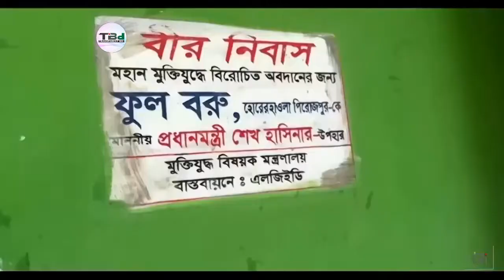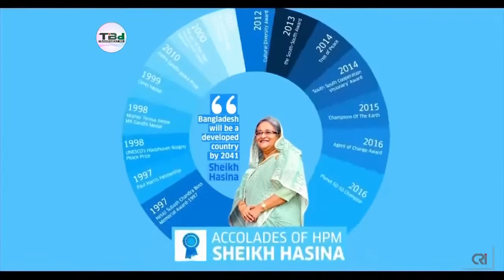'মুজিব চিরন্তন’ এর থিম || স্বাধীনতার ৫০ বছর ও অগ্রগতির সুব‍র্ণরেখা || TBD Mujib 100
'মুজিব চিরন্তন’ এর থিম | স্বাধীনতার ৫০ বছর ও অগ্রগতির সুব‍র্ণরেখা
Like It And Spread it As Much As You Can
Video Category : Music
License and rights ownership : Standard YouTube License